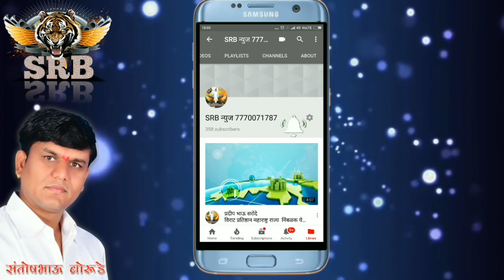राहुरी- नगर- पाथर्डी मतदारसंघात भारीप चे जिल्हा प्रवक्ता बाबा साठे यांचा उमेदवारी दाखल